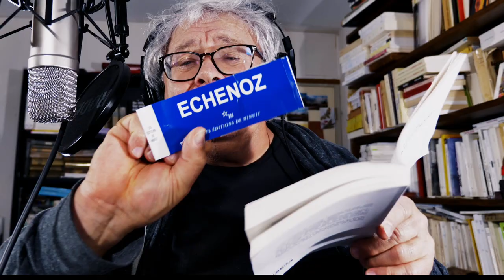BON DIMANCHE | JEAN ÉCHENOZ ASSISTANCE, PROMPTITUDE & DISCRÉTION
• Jean Echenoz, Vie de Gérard Fulmard